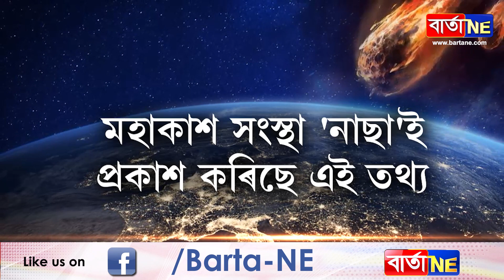এটা ভয়াৱহ দিনৰ বাবে সাজু হওক আপুনিও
মহাকাশ সংস্থা 'নাছা'ই প্ৰকাশ কৰিছে তথ্য